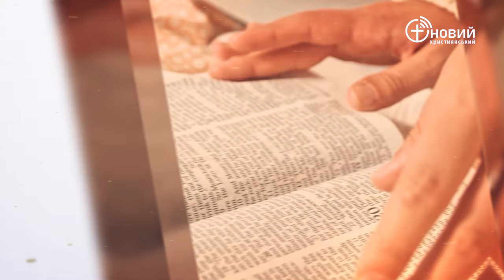«Щоденний хліб» / 3 лютого / Олександр Чиганцев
«Який дав Себе за нас, щоб визволити нас вiд усякого беззаконня i очистити Собi людей обраних, ревних до добрих дiл.» До Тита 2:14

(навчання безкоштовне)